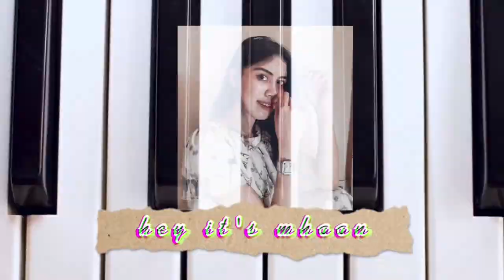CHRISTMAS MEDLEY SONG | instrumental (Team Mhaan)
Christmas is coming to town!